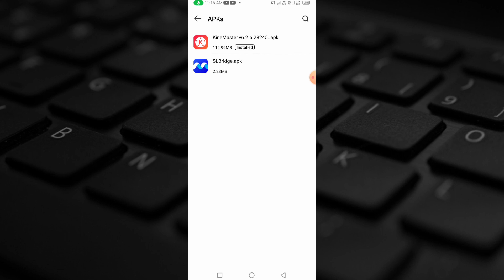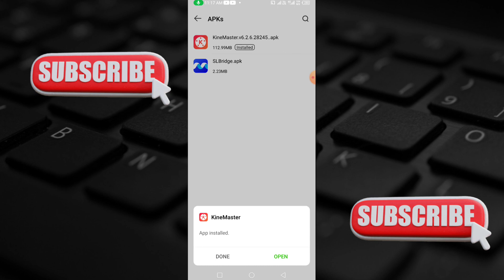How to Solve Problem KineMaster App Not Installed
In this video, I'll show you how to solve problem KineMaster app not installed or about kinemaster install problem.

ABOUT MY CHANNEL:

 Hi! I'm Wajid. On my channel, you will find mobile and pc tutorials and Technology videos . I love sharing Tutorials about different technologies such as pc and mobiles with you guys as I experience them myself.

Feel free to add me on Instagram/Facebook/Snapchat/Tiktok: @Techwajid